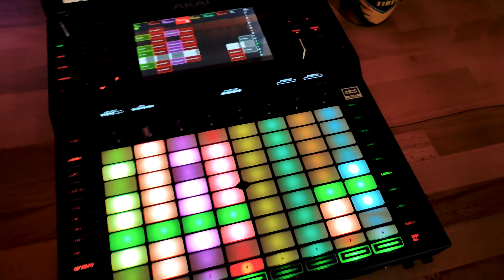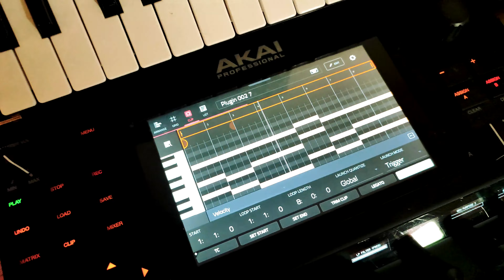Spring Rider (AKAI Force, Behringer TD-3-MO, Behringer TD-3, Pigments 3)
I swapped my Roland SE-02 with the Behringer TD-3-MO. I was using it as a support for the bass, which is a sample. Since the Behring TD-3-MO has a Sub Osc, it is perfectly suited for that task. The inventor's intention seems finally fulfilled, haha ... On top, I added some sounds with the Pigments 3 VST. I recorded the Pigments parts separately and moved them back to the AKAI. The Pigments give some awesome sound characteristics to the final mix, unbelievable.

After all, it was mastered with Ozone.

(note to myself, I need to buy a new MacBook, since my existing one is fully overloaded with editing 4 x 4K videos in one project)